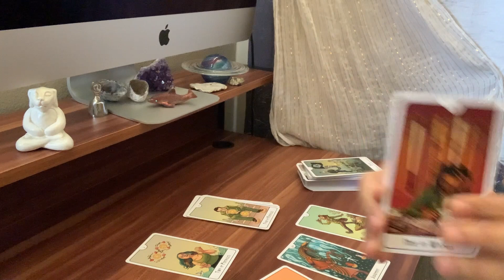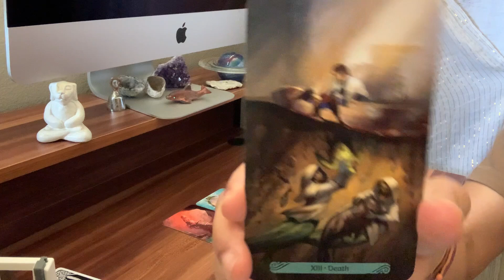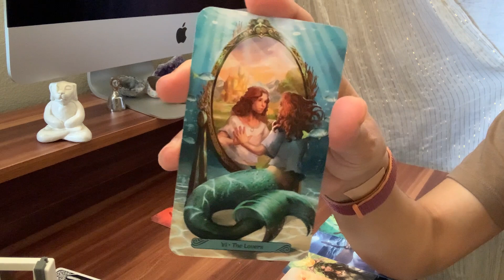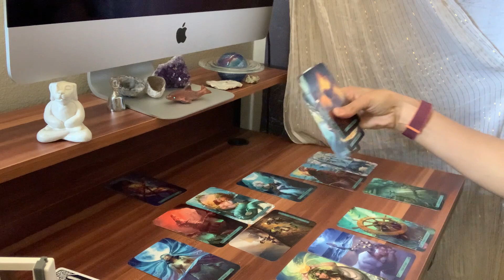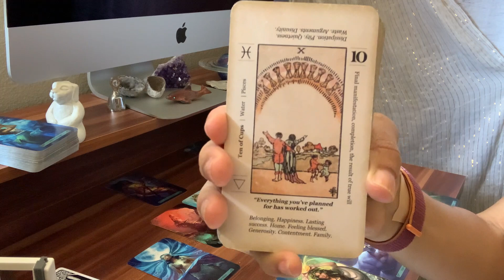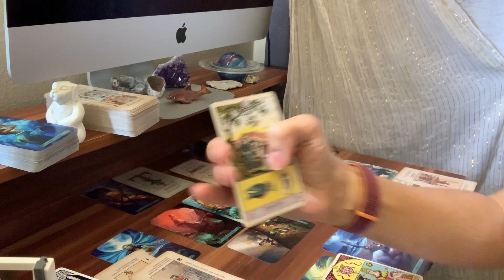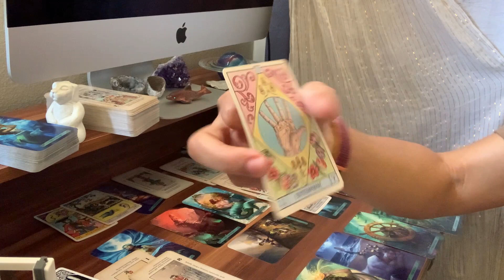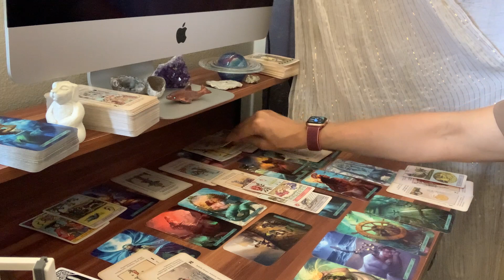Karmic plotting to revive what's dead & over by isolating DM, create confusion about choices. 💰🤦🏽‍♀️